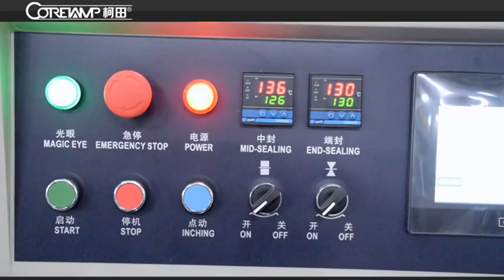VT-110X packaging machine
A video about the kumquat packaging  with the feeder
Company:Foshan Coretamp Packaging Machinery CO.,Ltd
Uploader:Rain Zhang